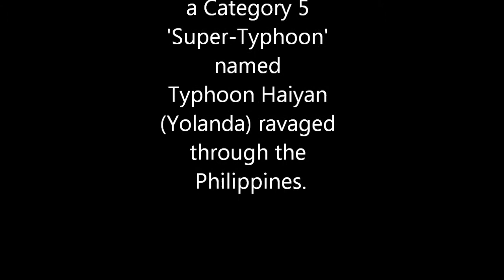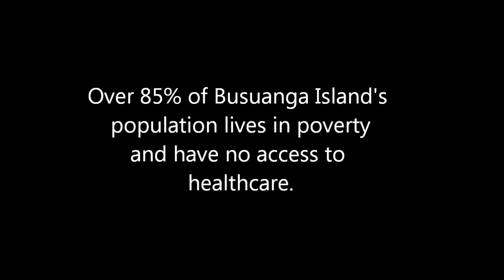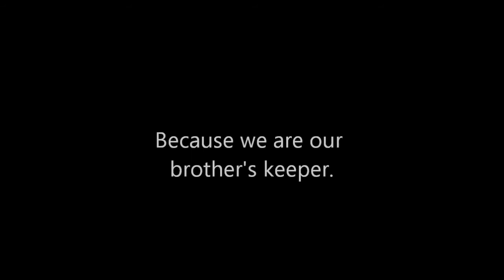Bridges: Mission to Coron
In response to the devastation left behind by Typhoon Haiyan, the Bridges to Haiti Medical Team will travel to Coron, Busuanga Island in the Philippines in February 2015.  Our objective is to establish an on-going Healthcare Outreach to the area.  Despite Coron's image as a top tourist destination, most of its residents live in poverty and have no access to healthcare. This is especially true for the indigenous Tagbuana tribe on the island.  There is only one small District Hospital in the town of Coron which employs only 3 physicians to serve an island population of almost 50,000 people.

Bridges to Haiti is based in Carson, California USA (Arnel Eugenio, DDS - Dir. of Field Operations; Jasmine Eugenio, M.D. - Medical Director).  It was established by Alton Trimble, pastor of Glory Christian Fellowship Int'l and Bridges Economic and Community Development Corp. Our mission was to aid the people of Carries, Haiti in response to the 2010 earthquake and subsequent cholera epidemic.  Bridges to Haiti has continued its operations in the region since June 2010.

In this mission, we have expanded our scope outside of Haiti and will operate under the moniker of 'Bridges to the Nations.'